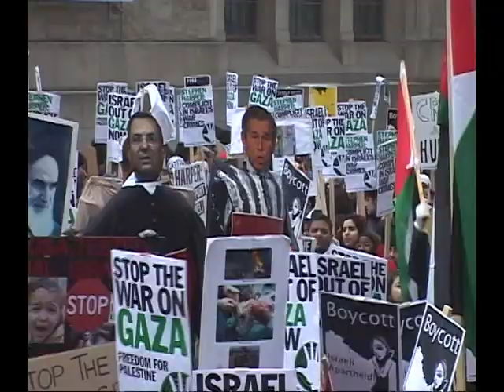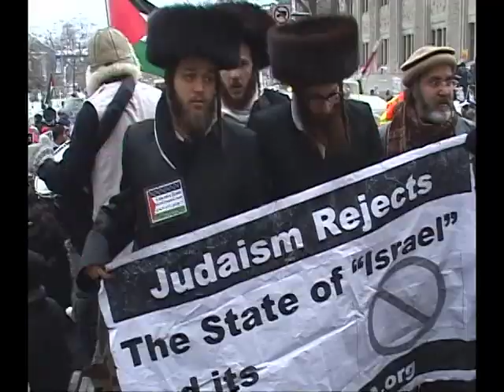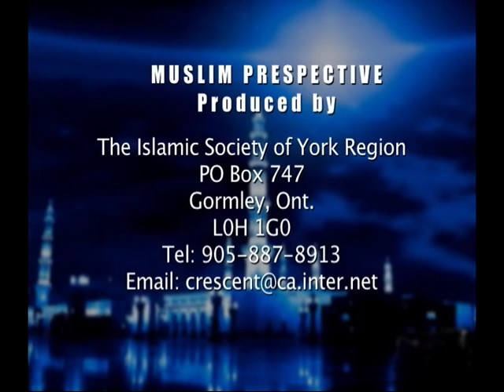01-17-2009 Gaza Rally